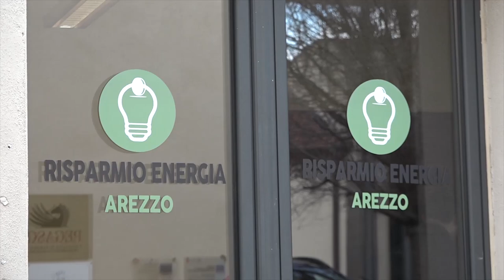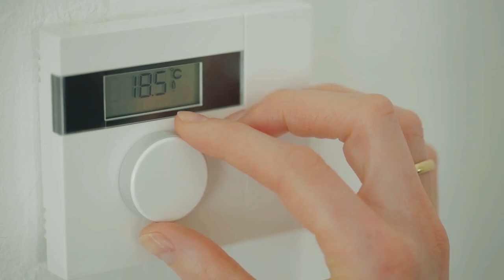Energia: dal primo luglio al via il mercato libero. I consigli di Casa dell'Energia